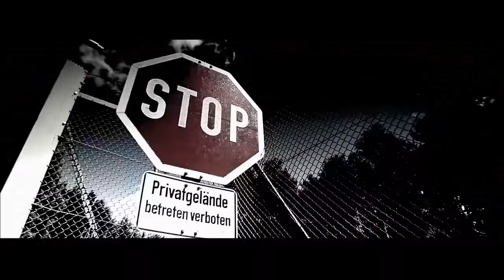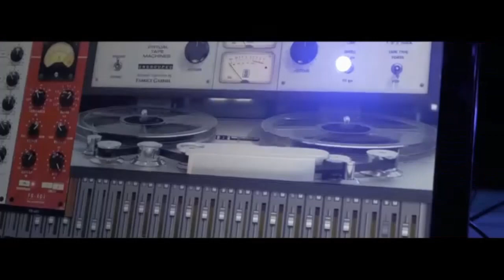🎬📀2Pac-Coldplayᴴᴰ ¦ 2021 [Dope-Remix]🗽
⭐2Pac-Coldplayᴴᴰ¦2020 | 2PacHd⭐
🎁My dream is a thousand followers🎁
🌈Video optimization:🎩